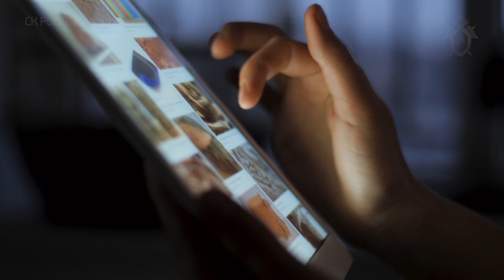Состоялось заседание консультативного совета по вопросам происшествий с участием несовершеннолетних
В Следственном комитете России состоялось заседание консультативного совета по делам несовершеннолетних и лиц из числа детей-сирот и детей, оставшихся без попечения родителей. Темой мероприятия стала профилактика преступлений и происшествий с участием несовершеннолетних и роль социальной рекламы в развитии данного направления.

В заседании приняли участие: заместитель Председателя СК России Елена Леоненко; руководители подразделений центрального аппарата СК России; Уполномоченный при Президенте РФ по правам ребенка Анна Кузнецова;  начальник Департамента сетевых проектов и противодействия продвижению экстремизма среди юношества Управления Президента Российской Федерации по общественным проектам Алексей Аветисов; руководитель отдела медицинской психологии ФГБНУ «Научный центр психического здоровья» Сергей Ениколопов; генеральный директор Фонда Всероссийского центра изучения общественного мнения Константин Абрамов;  директор по стратегическим проектам ООО «Вконтакте» Зера Черешнева: руководитель конкурсной комиссии АНО «Институт развития интернета» Алексей Гореславский; представители творческой интеллигенции, члены Общественного совета при СК России, представители государственных и общественных организаций.

Как отметила Елена Леоненко, открывая совещание, Следственный комитет уделяет особое внимание защите прав детей. Она добавила, что следователи СК России при расследовании преступлений, совершаемых детьми и подростками, а также в отношении них, принимают меры к установлению причин, которые способствовали совершению преступления. Однако работа по профилактике должна быть системной.

Уполномоченный при Президенте РФ по правам ребенка Анна Кузнецова сообщила, что в период пандемии в ее аппарат более чем на 60% увеличилось количество обращений, касающихся информационной безопасности детей. «Мы предлагаем разработать и принять федеральную программу по развитию созидательного позитивного контента для детей и подростков. Это большое федеральное решение. Как мы думаем о детской безопасности в оффлайн-режиме, также мы должны думать о ней и в онлайн-режиме. Мы со своей стороны поддерживаем работу Следственного комитета, готовы оказывать любую помощь и содействие в продвижении позитивного контента и представить наработки нашего экспертного совета. У нас также функционируют детские общественные советы при уполномоченных по правам ребенка в субъектах РФ, поэтому мы готовы делиться опытом», - отметила Анна Кузнецова, поблагодарив СК России за внимание к этой проблеме.

Алексей Аветисов в свою очередь обозначил, что подаваемый позитивный контент должен быть понятен детям, должен «цеплять их». Он отметил, что современные подростки – это визуалы, для которых онлайн-формат становится главным источником не только развлечений, но и быстрых ответов на любые вопросы. «Мы воспитывались на классике советского кино, на великих фильмах о патриотизме и любви. Но сегодняшние подростки уже с 9 лет проявляют активность именно в сети Интернет.

Генеральный директор Фонда Всероссийского центра изучения общественного мнения Константин Абрамов в свою очередь представил статистические данные.

Она отметила, что, по ее опыту, сейчас очень многие подростки мечтают стать блогерами, потому что им кажется, что это самый простой способ заработать деньги.

Алексей Гореславский в свою очередь, поделился опытом проведения исследования. Так, ребятам было предложено задавать вопросы так называемому электронному «чат-боту», и дети более откровенно делились своим мнением именно с таким «электронным собеседником». «Мы потом проанализировали вопросы, поступающие от ребят, и убедились, что им легче разговаривать с тем, кто их просто выслушает, не осудит.

Отдельной темой были затронуты вопросы защиты прав детей-сирот. Председатель Всероссийской общественной организации «Ассоциация выпускников детских домов «Дети всей страны» Альберт Сарбалаев рассказал об опыте работы с ребятами такой категории. Он напомнил, что сироты – наиболее уязвимая категория граждан, они очень подвержены деструктивному влиянию извне.

Представитель МВД РФ Вадим Гайдов рассказал о том, что  в их ведомстве уже давно ведется работа с социальными сетями, создаются профилактические материалы по предупреждению ДТП, антинаркотического характера и по многим другим направлениям.

Подводя итоги заседания, руководитель управления процессуального контроля за расследованием отдельных видов преступлений Следственного комитета Российской Федерации Евгения Минаева выразила надежду, что сегодняшнее обсуждение даст толчок к  созданию для детей  положительного интернет-продукта, который будет побуждать их к доброму, вечному, к совершению положительных поступков и к выбору достойных целей.